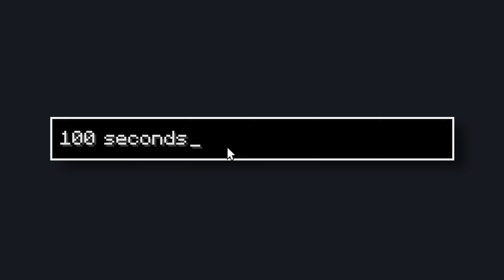100 Seconds - [Hardcore Minecraft]